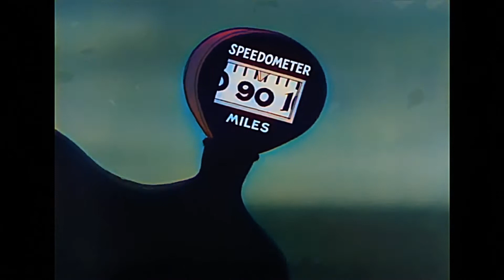Betty Boop - I'll Be Glad When You're Dead You Rascal You (1932) // Colorized HD, Remastered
Upscaled, colorized with neural networks video: Betty Boop - I'll Be Glad When You're Dead You Rascal You. Also was be improved video sharpness.

I'll Be Glad When You're Dead You Rascal You is a 1932 American pre-Code Fleischer Studios animated short film starring Betty Boop, and featuring Koko the Clown and Bimbo. The cartoon features music by and a special guest appearance from jazz trumpeter Louis Armstrong and his Orchestra playing "You Rascal You". The title of the film comes from the song, written by Sam Theard in 1931. The film is now in the public domain.

After a live action introduction featuring Louis Armstrong and his orchestra, the short opens in the jungle, with Betty being carried on a litter by Bimbo and Koko. A horde of African savages descends on the trio, and runs off with Betty. Koko and Bimbo try to find the missing Betty, but end up in the cannibals' cooking pot. They climb a tree and escape, but are pursued by the enormous disembodied head of a savage (with the voice and face of Louis Armstrong). Koko and Bimbo eventually find Betty tied to a stake, surrounded by dancing natives. Koko and Bimbo help Betty escape by firing porcupine quills at the savages. The trio races off, hotly pursued by spear-tossing natives. The three finally reach safety after crossing a mountain, the erupting peak of which flings the savages into space.

Notes and comments:
-This is one of Louis Armstrong's earliest film appearances. Armstrong and his orchestra perform "High Society Rag," the title song, and "Chinatown."
-Thomas Brothers has noted the racist imagery and dialogue in this short film. In addition to the depiction of black people as cannibals and savages, Koko calls the savages "babies," short for "jungle babies." During the vocal chorus, the cannibal's face and Louis Armstrong's face oscillate between one another, associating Armstrong himself with the cannibal characters.
-A speedometer in Koko's tail at one point registers the Hebrew word כּשר (kosher).